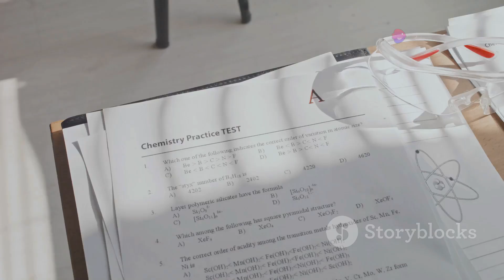高考是农民的唯一希望吗 英文版